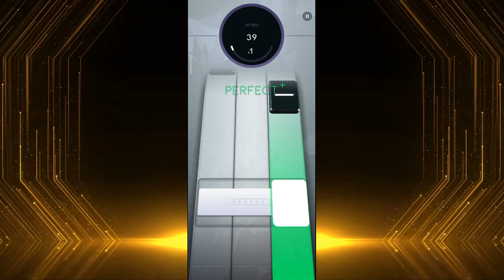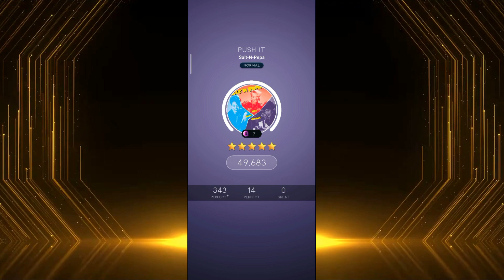[Beatstar] PUSH IT - Salt-N-Pepa - SEASON 4 NORMAL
Beat my stars:
You can add me: FlashBeat#1